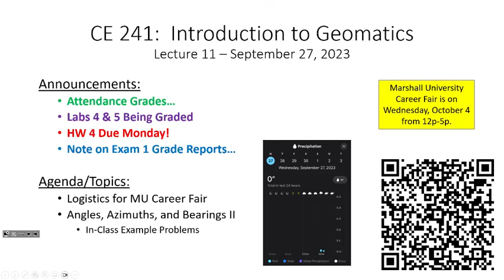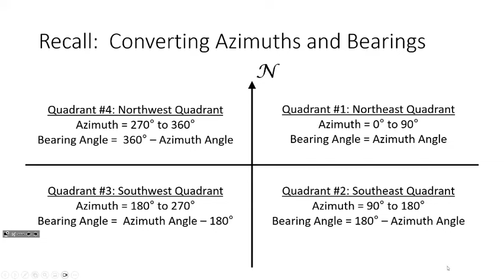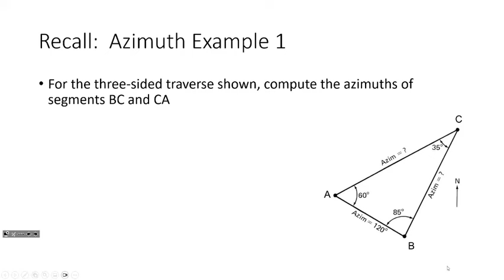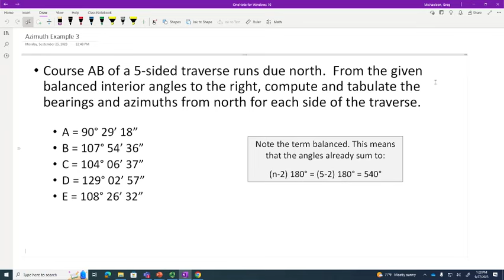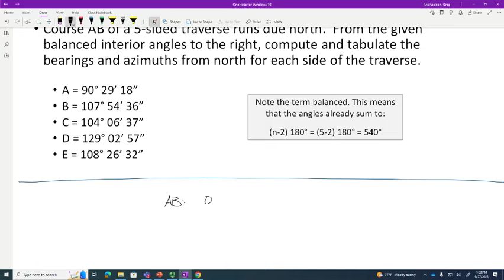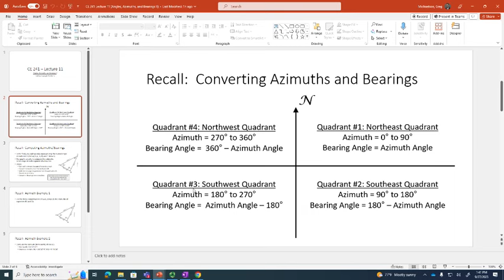CE 241 Lecture 11: Additional Examples Computing Azimuths/Bearings (2023.09.27)